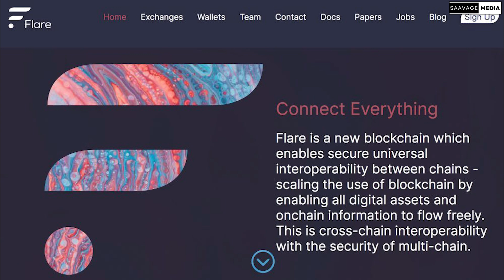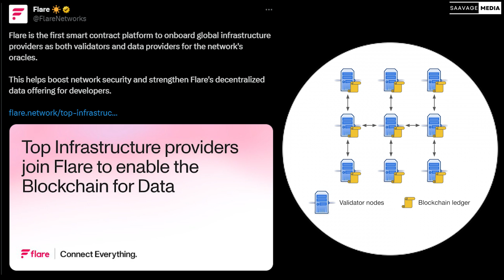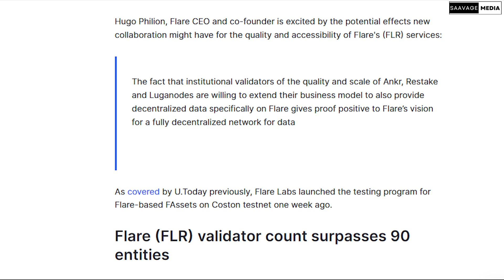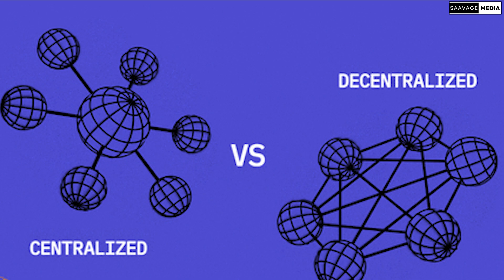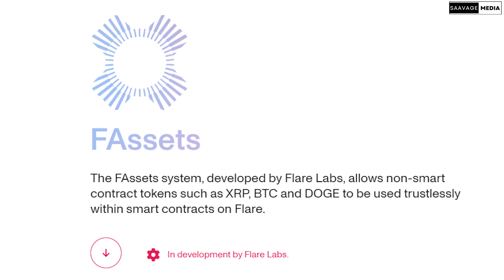Flare Network's Latest Move: A Decentralization Breakthrough!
🚀 Dive into my latest video where I uncover the transformative steps taken by Flare Network, revolutionizing the world of blockchain and cryptocurrency. Discover how their integration of institutional-grade validators and the introduction of FAssets are not just technological advancements but are redefining the landscape of decentralized finance (DeFi).

➡️ I breakdown what this means for the future of blockchain, how it affects developers, investors, and enthusiasts alike, and why this move by Flare Network could be a game-changer in the industry.

👉 Don't miss out on understanding these crucial developments. Stay ahead in the crypto world with Saavage Media.

Learn more about Flare Network: [Flare Network Official Website]
Deep dive into Blockchain Technology: [Educational Resource on Blockchain]